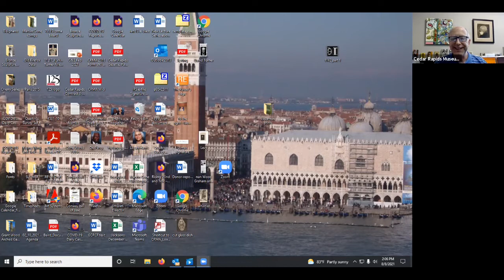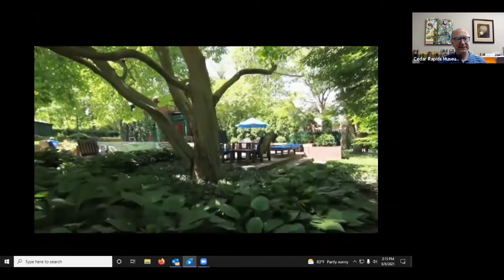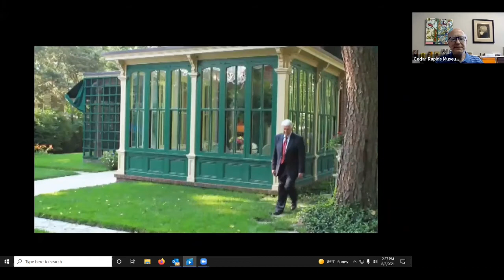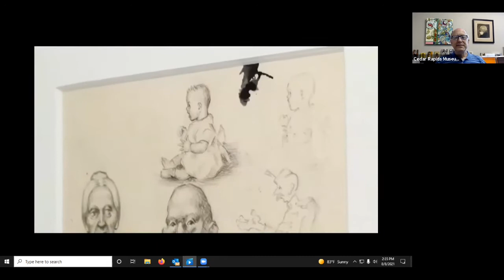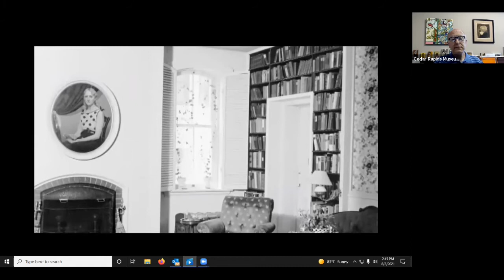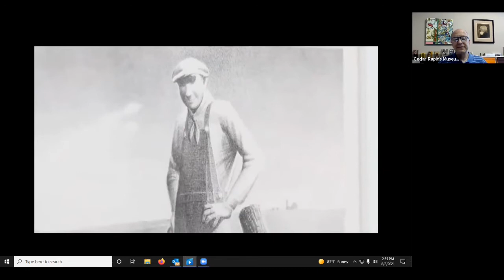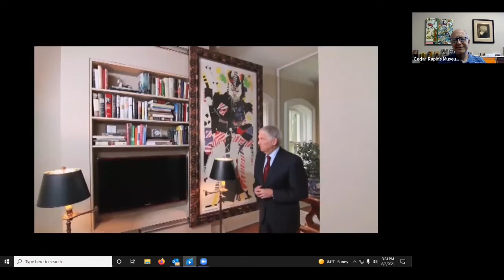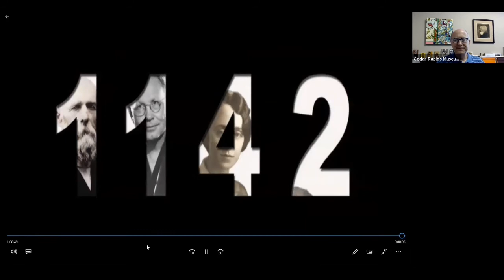Grant Wood and 1142 East Court Street screening and discussion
Join Executive Director Sean Ulmer for a Zoom screening of a home tour of 1142 East Court Street in Iowa City, home of Grant Wood from 1935 until his death in 1942.  This film, produced in 2015, is narrated by the current owner of 1142, James P. Hayes.  Mr. Hayes will join the presentation after the hour-long screening to answer questions from the participants.   This is a remarkable opportunity to see inside a private residence that was occupied and significantly modified by Grant Wood.